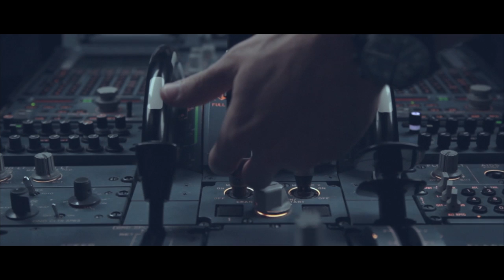Eighty (Trailer)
Teaser of "Eighty"
A movie about the 80th anniversary of Air France.